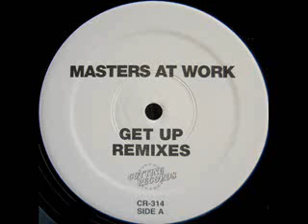Masters At Work - Get Up (Remix)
This is a remix of a remix that MAW did of Gwen McCrae's Funky Sensation. Pretty much Kenny Dope is behind this.
These beats are dope...
Cutting Records